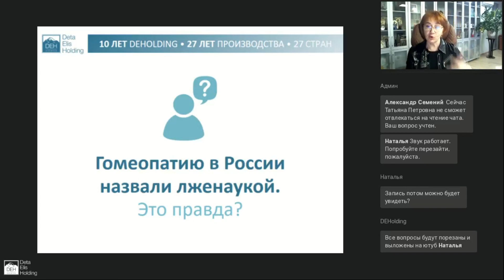Как ГОМЕОПАТИЯ вдруг стала лженаукой в России? | Татьяна Коноплева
В этом видео Татьяна Коноплева рассказывает о том, что в Европе большинство врачей активно используют гомеопатию в своей практике. Как произошло так, что в России Гомеопатию стали называть лженаукой?

Татьяна Коноплёва
              —   академик медико-технических наук,
              —   специалист в области биорезонанса и DeVita-технологий,
              —   эксперт по развитию инноваций в сфере оздоровления и wellness